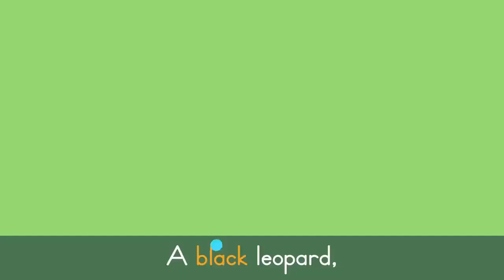Wild Animals Song 🦒 Safari Chants for Preschoolers | Lingokids Music